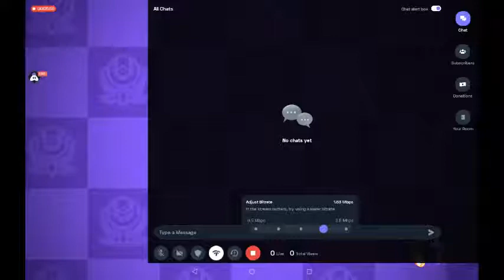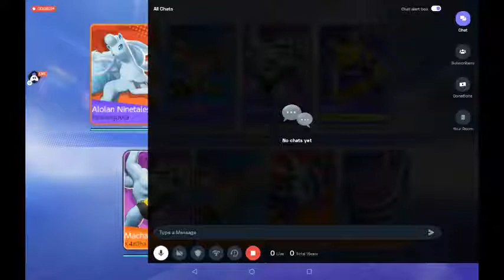[Hindi] Pokémon UNITE : 👍 stream | Playing Solo | Streaming with Turnip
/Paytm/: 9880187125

Today I am streaming pokémonunite.